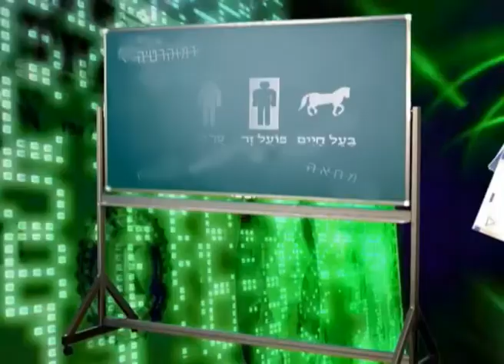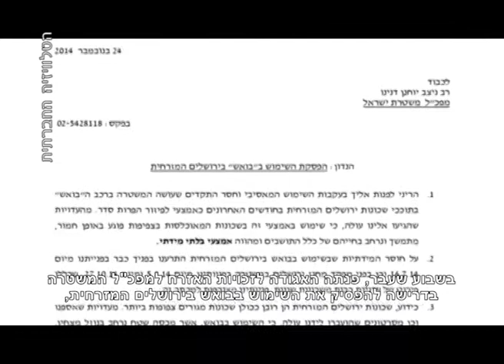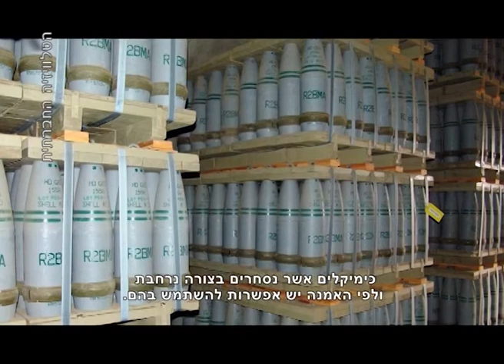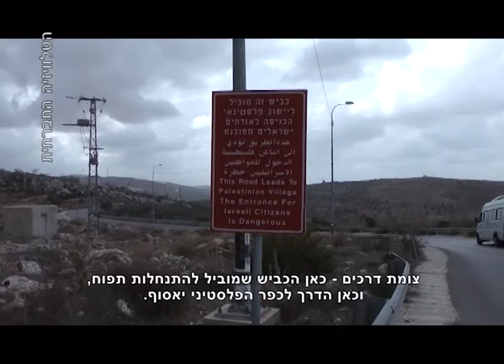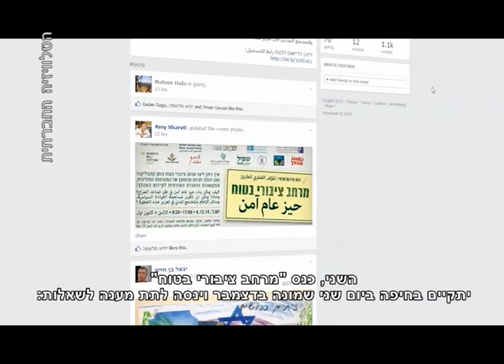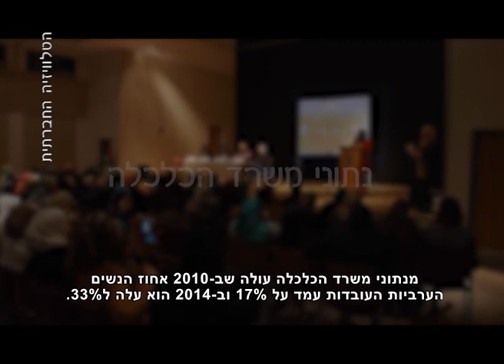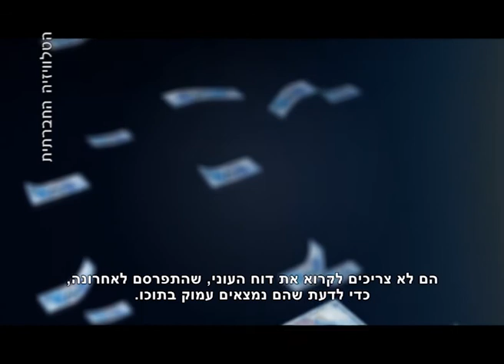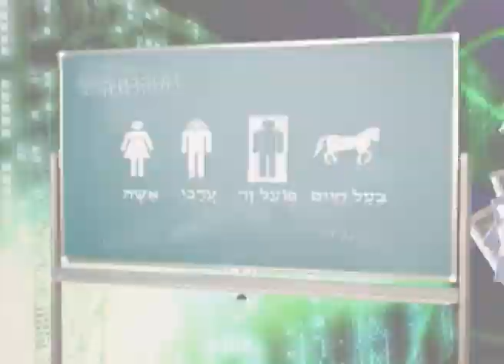מגזין 1 ינואר 2015 "מכאן – ערוץ 98"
הטלוויזיה החברתית מציגה: סדר חברתי מגזין אקטואליה דצמבר, זרים על פני ערביות -‏ פועלות ערביות בכפר קרע במפגש עם נציגי ממשלה, תלמידות מפסיקות לשתוק, פנסיה שחוקה - כל פנסיונר חמישי בארץ הוא עני, מחציתם יוצאי ברה"מ לשעבר.